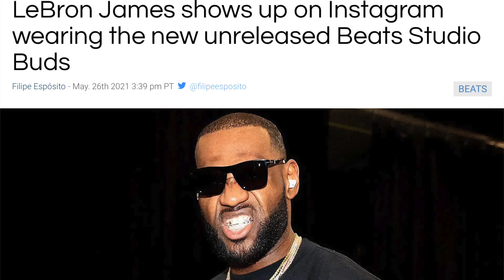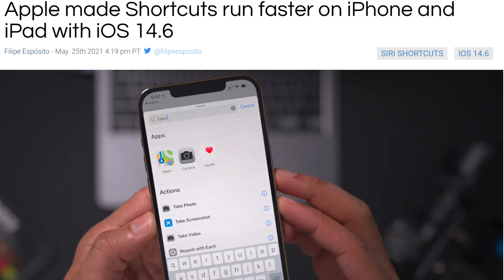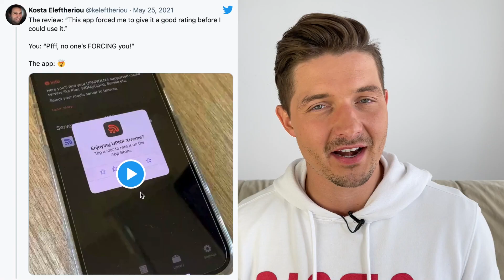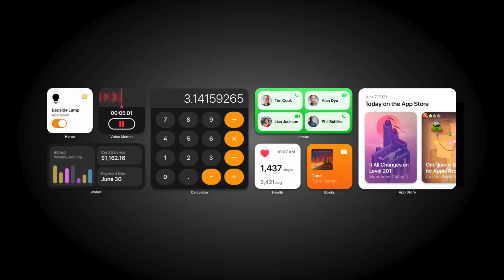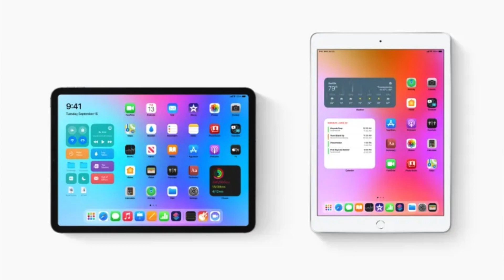iOS 15 interactive widgets!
Better iOS 15 widgets, iPadOS with better multitaksing, Apple entering the crypto market, and new Macbook Pro incoming!